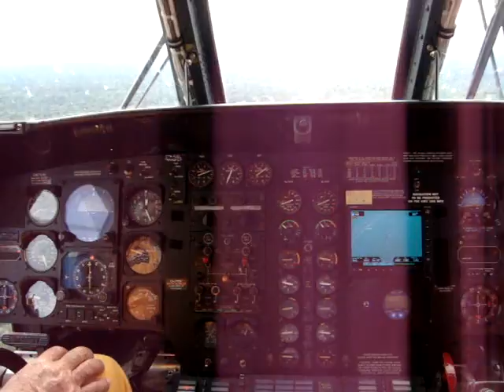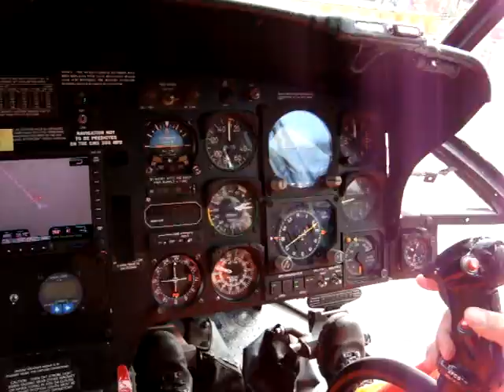SK 61 N Selva Pouso em 169-1 HRT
Carga Externa S61